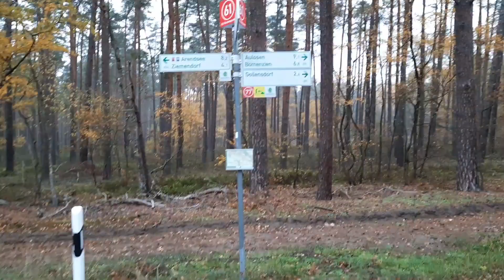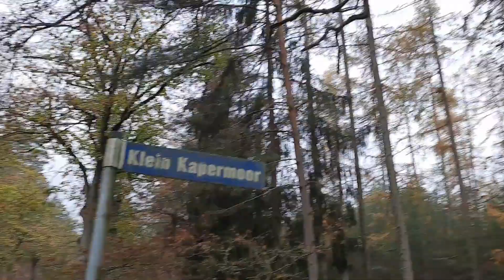Mostbruch bei Harpe. Aber das GESAGTE trifft aufs richtige Harper Moor zu. Im Auto: 2 Zecken🕷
Wie ich eine Woche später erfuhr, führte mich mein maps nur in das "MostBruch",  nicht aber in das richtige Moor. Siehe neu: "Harper Moor, NEU! 🐾 das Richtige